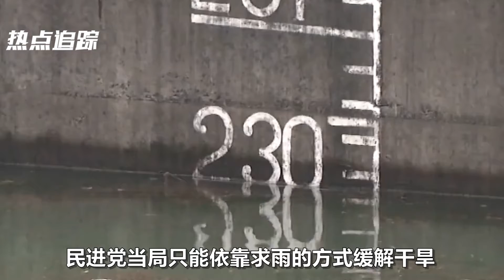台湾面临缺水危机，民进党当局开坛求雨，网友：正好多吃凤梨止渴